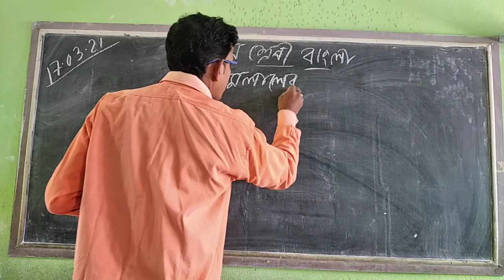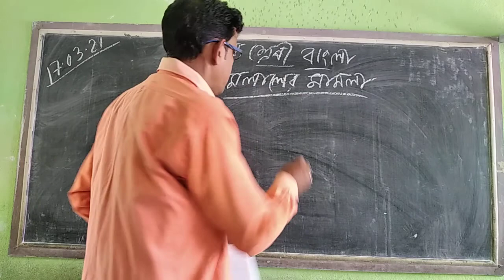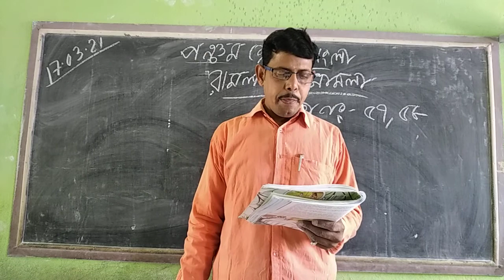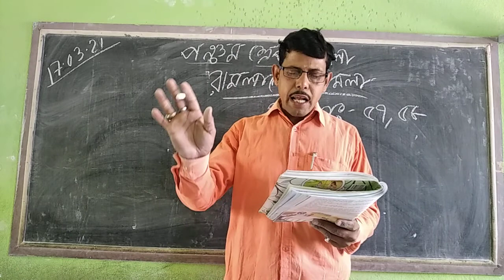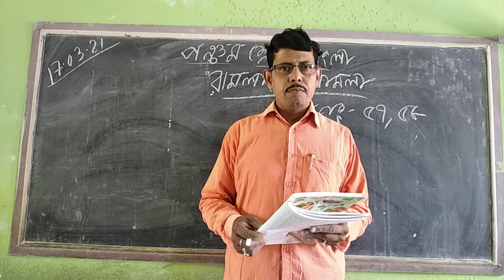STD - V ( SUB - BENGALI )